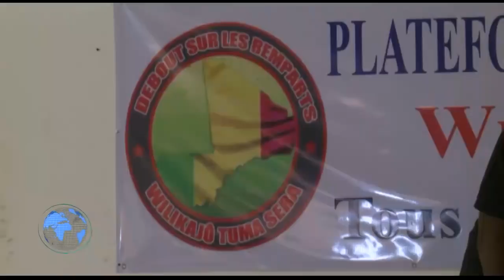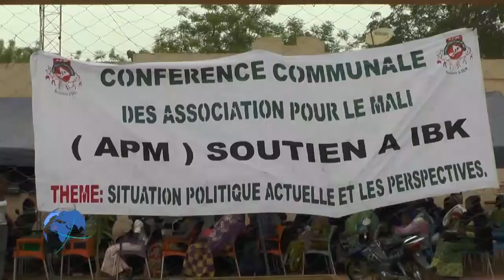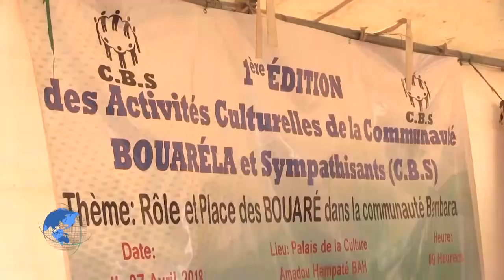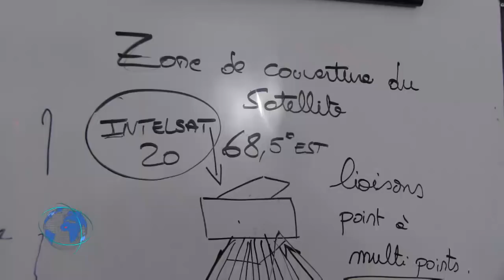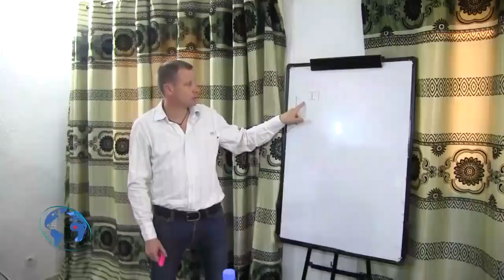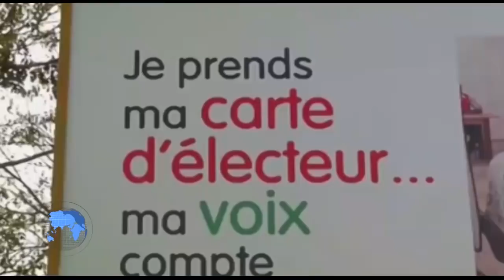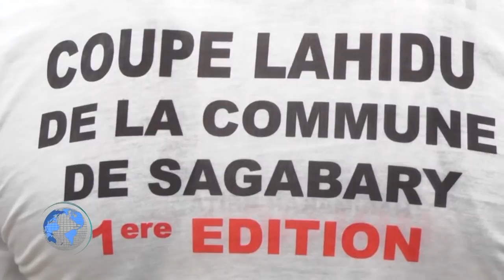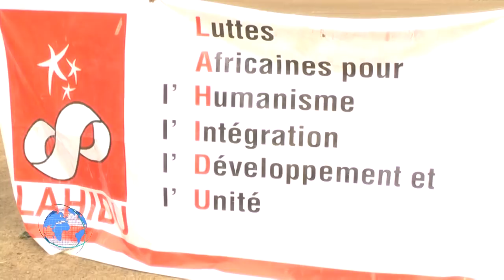JT BAMBARA LUNDI 09 04 2018